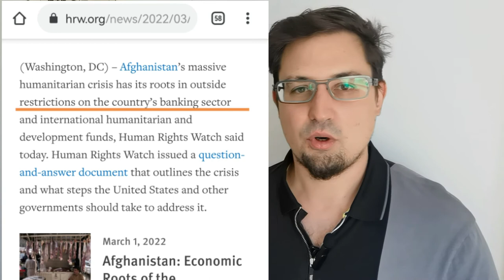Xinjiang Police Files (2): Cynical hypocrisy of German Green politician Hofreiter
Another Comment on the "Xinjiang Police Files" as published in the German Newspaper "Der Spiegel"

Most disgusting is how a German "Green" politician Hofreiter uses this moment to call for "closer relations with the US"
completely ignoring how the US was fighting terrorism and is at this moment terrorizing Muslims by inhumane sanctions against Afghanistan, which could kill more people than 20 years of US war in Afghanistan and even Human Rights Watch, usually a staunch ally of the US foreign policy agenda, is criticizing the US for the deadly sanctions
A million dead because of wars with US involvement, and the indirect number of dead is much higher
For spite and revenge the US murdered a family of 10 in Afghanistan after they fled the Taliban independence fighters, and no American got punished for this war crime

US state media RFA (direct US government propaganda, not just parrots like the "free press" from the US) explicitly names preschool care a problem in Xinjiang . As always they confound prison for extremists with all forms of education for adults, and in the case of small villages such training obviously will be held in full-time locations as there aren't enough resources to set up training centers in each village. So somebody needs to take care of the children in order for women to be able to make use of the training opportunity.
The World Bank explains how important it is for the emancipation of low educated women to have facilities that take care of their children:
That's just one distortion by the notorious Adrian Zenz, who's written many a thing in books in the past (e.g. "Gender Equality is Satan Attacking") and his "victims of communism memorial" is also a very controversial organisation, calling killed Nazis in WWII victims, if they were killed by the Red Army
The terror threat in Xinjiang was very real and well documented also by Western media

The video the Uyghur girl is from her weChat moments, I've met her in Kashgar and we've stayed in touch. She's dreaming of a successful Douyin career (TikTok famous) and clearly doesn't want to be married away by her parents and forced to cover her hair.

So the "evidence" of any "atrocities" in Xinjiang is shaky at best, while the absolute disregard for human lives by the US in Muslim countries is very well documented. Yet this "Green" Politician wants closer relations with the US, of all countries.